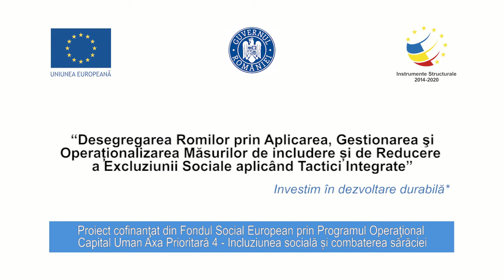Pulsul comunitatii, Alexandra Gheorghiu, invitat: Livia Iacob, Alteritate si toleranta